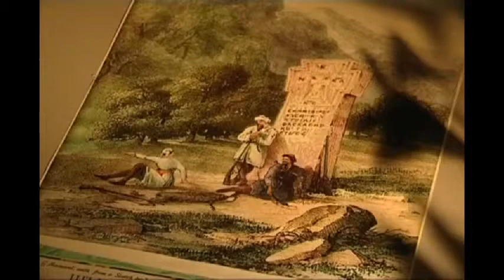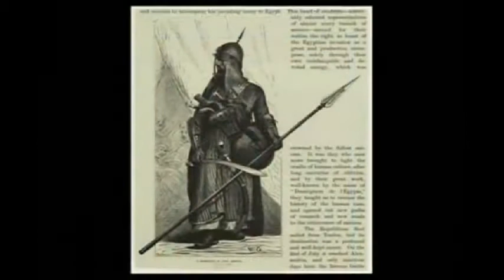CC- Misir Memluklari -5